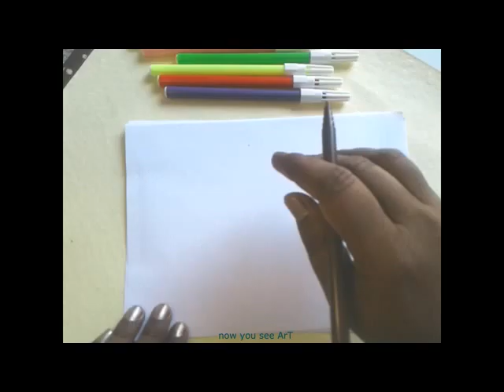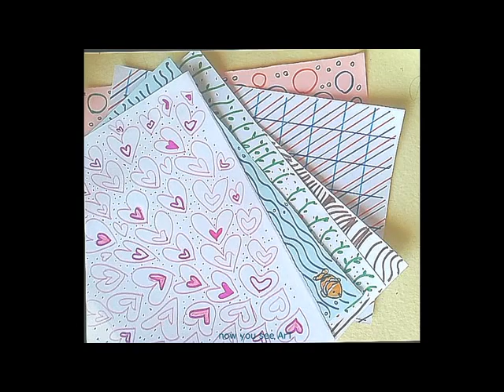Handmade decorative paper sheets /Create our own patterned papers/ Diy stationary making ideas.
Handmade decorative paper sheets /Create our own patterned papers/ Diy stationary making ideas. Summer holiday activity. DIY 2 Easy Pattern Paper How to Make Pattern Paper at Home